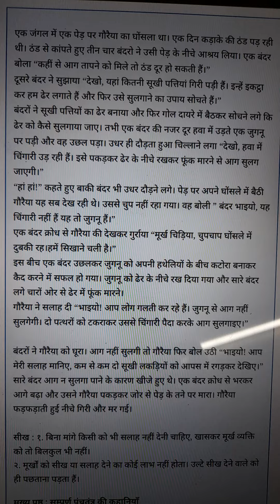🐦🐒 Panchtantra Story | चिडिया और बंदर | Panchtantra K Kahani | पंचतंत्र की कहानी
Panchtantra

Panchtantra Story

panchtantra Stories

panchtantra k kahaniya

panchtantra k kahani

पंचतंत्र

hindi stories

moral stories